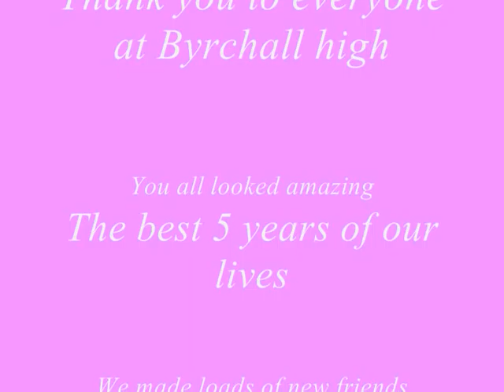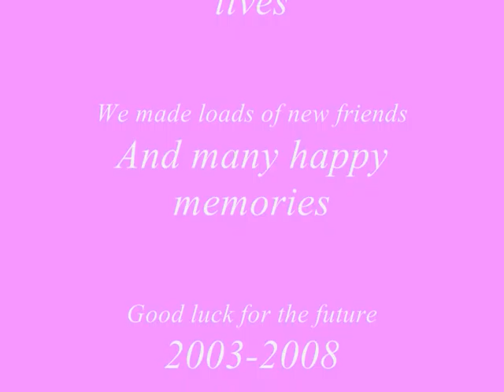Byrchall Leavers 2003-2008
The Best 5 years of our life, all ended at our leavers doo on the 4th July 2008. We made so many new friends, so many fantastic memories over the years. Everyone will be missed as we go our separate ways. Good luck to everyone for the future!!